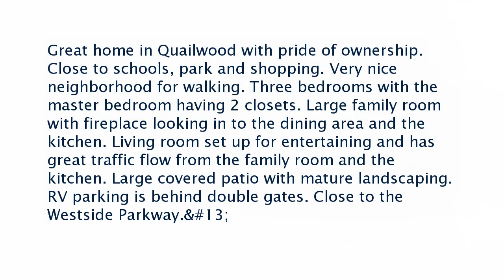Real estate for sale in Bakersfield California - MLS# 202103788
416 Quailridge Rd
Bakersfield California 93309
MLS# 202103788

Great home in Quailwood with pride of ownership. Close to schools park and shopping. Very nice neighborhood for walking. Three bedrooms with the master bedroom having 2 closets. Large family room with fireplace looking in to the dining area and the kitchen. Living room set up for entertaining and has great traffic flow from the family room and the kitchen. Large covered patio with mature landscaping. RV parking is behind double gates. Close to the Westside Parkway.